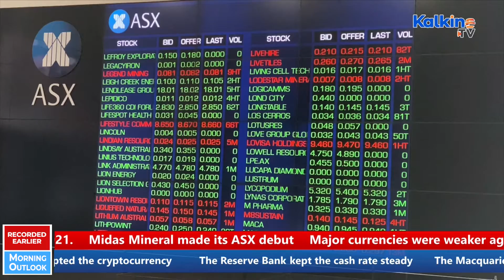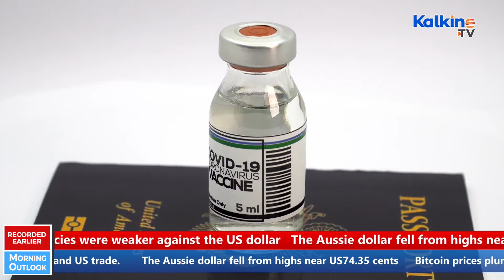Morning Market Scan: Why did El Salvador's Bitcoin adoption witness a rocky start?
The crypto market took a major blow after an extended weekend of trading. Know why did the Bitcoin plunge as El Salvador adopted the currency. Meanwhile, the ASX has struggled to find direction this month, after Fortescue and BHP traded ex-dividend for their largest dividends. Know where are the stock markets headed with Kalkine's morning market scan and must know global stories.